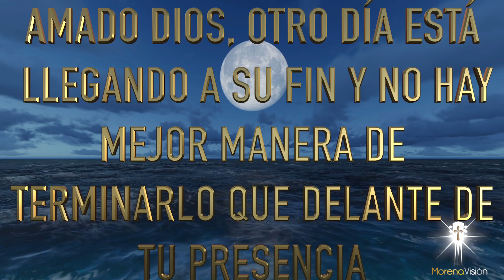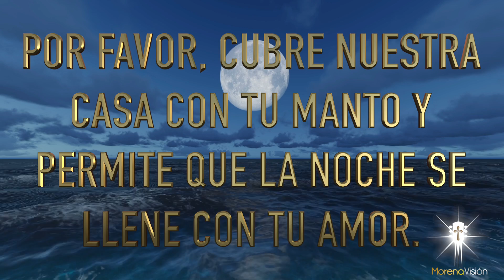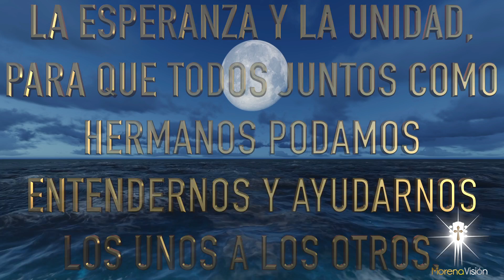ORACIÓN DE LA NOCHE DEL DÍA Martes 20 Julio [ Oraciones de la noche 🙏🏼 ✨ ]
Oración de la mañana del día Martes 20 Julio 🙏🏼 Morena Vision Oraciones
Amado Dios, en esta noche te entrego mi vida, mi familia, nuestro hogar y
nuestro descanso. Por favor danos tu consuelo, tu paz y tu amor y permite
que al despertar nuestros pasos se encaminen hacia Ti y hacia las
hermosas bendiciones que Tú preparaste para nosotros 😇
Por favor cubre nuestra casa con tu manto y permite que la noche se llene
con tu amor. Te suplico que nos libres de los peligros nocturnos, de toda
situación inesperada y que nos permitas liberar nuestra mente de las
preocupaciones
Les deseo una muy feliz noche, llena de luz, fe y esperanza. Que Dios los llene de bendiciones y los cubra con su manto de amor
Amén 🙏🏼

MV. Oraciones